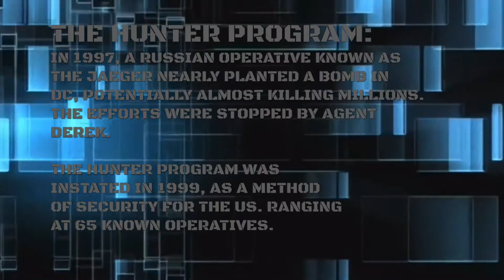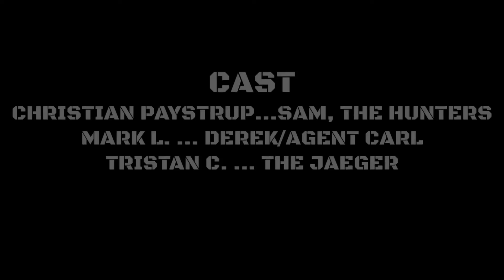The Hunter and the Soldier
The Transfer Universe presents a new exciting adventure. A former soldier finally decides to fight back against a covert operations group known as The Hunters that has been chasing him for 20 years.
Rated PG for Violence
Directed by Christian Paystrup